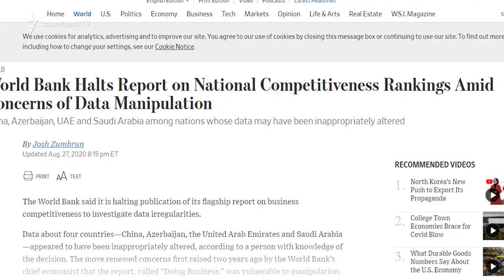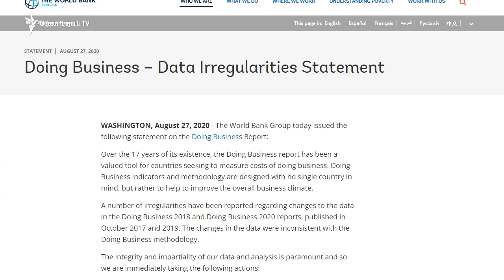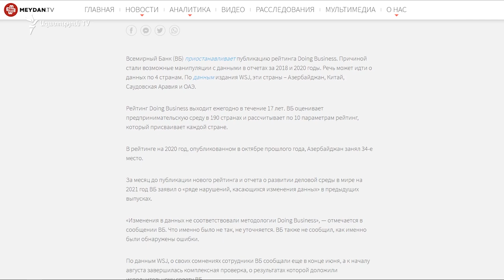Բաքուն կեղծել է ՀԲ-ին տրամադրվող տվյալները. արևմտյան մամուլ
Արևմտյան մամուլի պնդմամբ` Ադրբեջանի իշխանությունները կեղծել են Համաշխարհային բանկին տրամադրվող այն տվյալները, որոնք ֆինանսական այս կառույցն օգտագործում է գործարարությամբ զբաղվելու դյուրինության՝ այսպես կոչված Doing Business ամենամյա զեկույցը կազմելու ընթացքում։